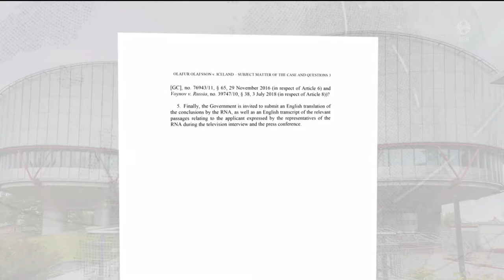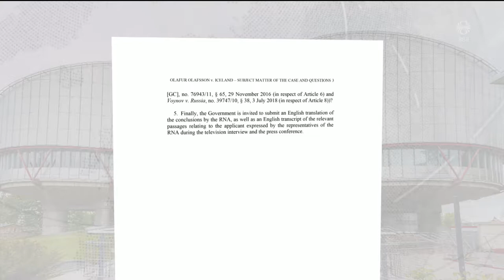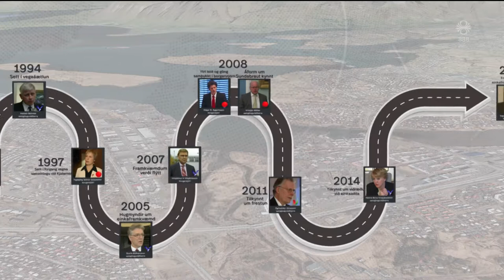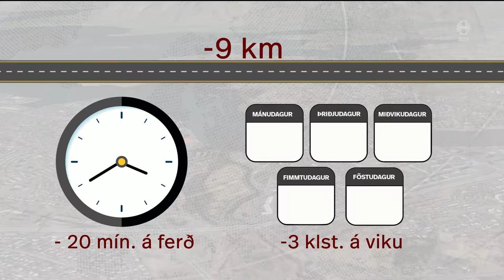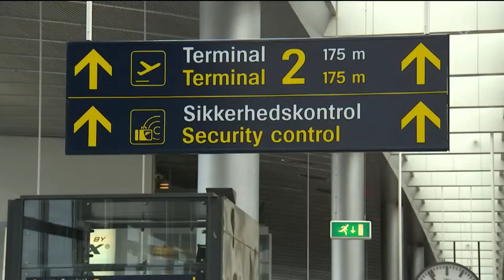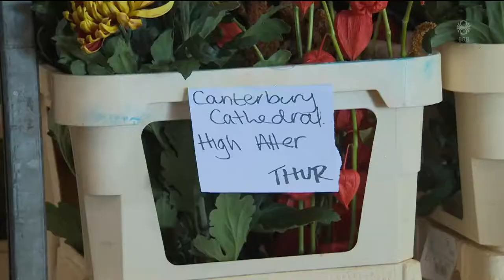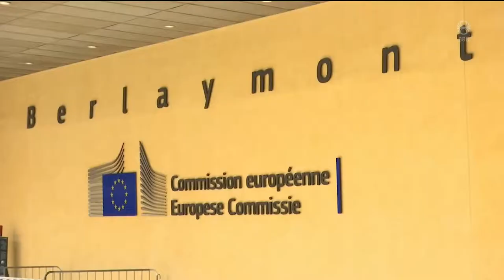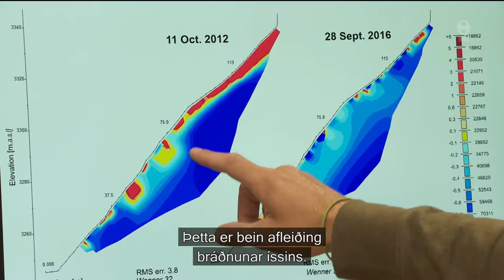Fréttir - 06. okt 2019